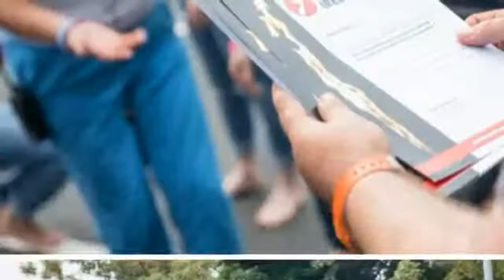Marcus and Amanda Memorial Fund - Family Day 2014 Glass and Fire Walk